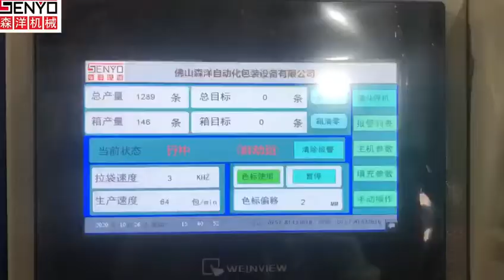Ceramic tile positioner packaging equipment_gdsanyo.com